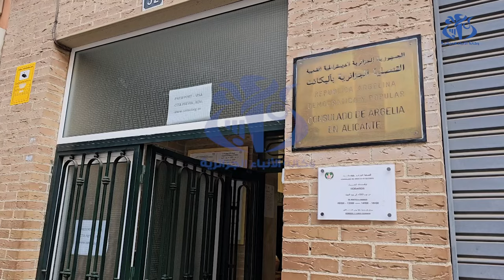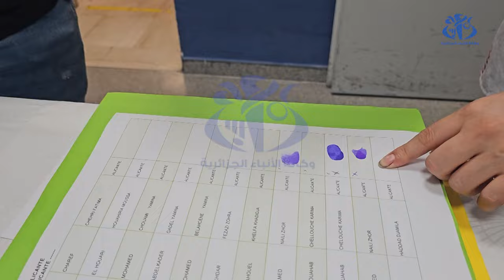أليكانت- اسبانيا: ريان.. شاب جزائري ينتخب لأول مرة( بورتري)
أليكانت - اسبانيا (وأج)- ريان شليحي (22سنة)، طالب بكلية الحقوق في أليكانت ( اسبانيا)، ولد لأب جزائري، وهو يفخر بجزائريته، ويتقدم بمشاعر فياضة إلى صناديق الاقتراع ليدلي بصوته في اطار رئاسيات 7 سبتمبر 2024